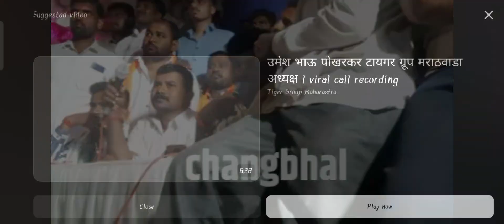फाइनल निकाल निकाल शिलारा सम्राट केसरी मैदान बैलगाड़ी शर्यत फायनल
बैलगाडा शर्यत महाराष्ट्र राज्य आमच्या चॅनेलद्वारे आम्ही बैलगाडी शर्यतीशी संबंधित व्हिडिओ प्रेक्षकांसाठी अपलोड करत आहोत. चॅनल पूर्णपणे मनोरंजनासाठी बनवले आहे. आमच्या चॅनेलवरून बैलगाडी मालकांवर आधारित व्हिडिओ गाणी देखील अपलोड केली जात आहेत. आम्ही बैल तसेच बैलगाडी शर्यतींशी संबंधित व्हिडिओ संपादित करतो आणि ते चॅनलवर अपलोड करतो.

Only bailgada sharyat short. videos upload to my channel

Only racing related videos upload
No copycats no heating